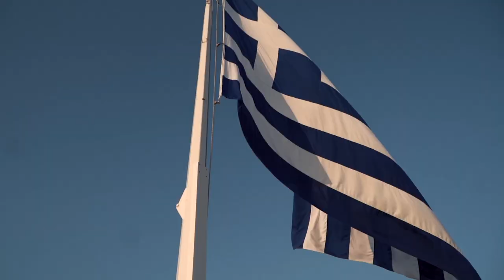MICHAEL DASOUL | SERIES A 23'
Michael Dasoul highlights during Karate 1-Series A in Athens, Greece.

by JRLarroche